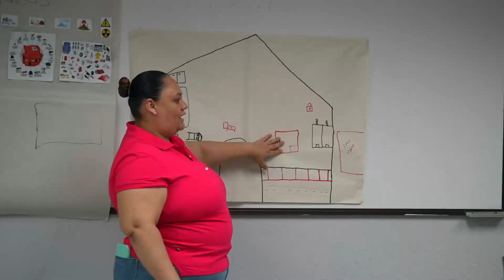Personas con discapacidad en Pérez Zeledón, Puerto Jiménez, Corredores y Coto Brus reciben capacitac